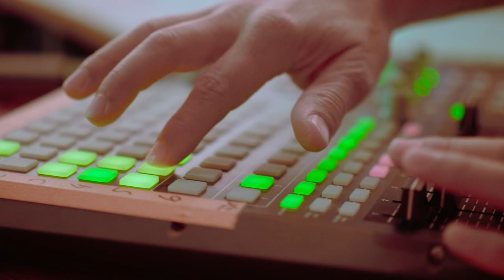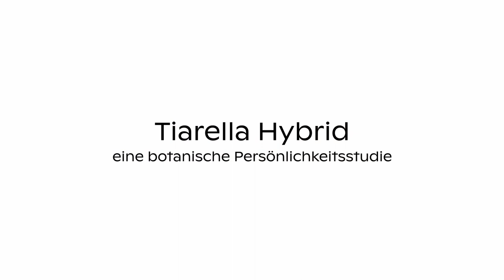TIARELLA HYBRID TRAILER | Eine botanische Persönlichkeitsstudie von KOMA&Ko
Die stimmstarke Performerin Magdalena Weniger und der Musiker Jarii van Gohl begeben sich in einer vielschichtigen Performance mit Live-Arrangements auf eine Expedition in die Pflanzenwelt. Wachsen, umgetopft werden, anpassen, gedeihen oder eingehen. Sozialisationsprozesse werden mit botanischen Wachstumszyklen abgeglichen, persönliche Anekdoten mit Erinnerungen an den familieneigenen Garten verflochten. Wissenschaft findet einen surrealen Übertrag in Bewegungen in Raum und Zeit. „Wer wüsste ohne Pflanzen schon, dass alles eine Wurzel hat?“.

Unter dem Label KOMA&Ko produzieren Magdalena Weniger und Linda Brodhag Projekte zwischen Dresden und Freiburg, die sich spielerisch zwischen Tanz und Installation, Musikperformance und experimenteller Raum-Klang-Erfahrung bewegen. In ihrem aktuellen botanischen Arbeitszyklus gehen sie dem dynamischen Mensch-Umwelt-Austausch auf den Grund.

In Kooperation mit E-WERK Freiburg und Studio Pro Arte.

PREMIERE: Do 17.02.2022 | 20:30 Uhr | Kammertheater
Weitere Termine: Fr 18.02. & Sa 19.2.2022 | jew. 20:30 Uhr | Kammertheater

In Baden-Württemberg gilt die Corona-Alarmstufe II und somit für Veranstaltungen die 2G+ Regel (= Nachweis: Genesen oder geimpft PLUS negativer Schnelltest oder PCR Test). Ausgenommen von der zusätzlichen Testplicht sind Personen mit einer Boosterimpfung und Personen, deren Grundimmunisierung oder Genesung maximal 3 Monate her ist.

MIT
Magdalena Weniger (Künstlerische Leitung, Komposition, Choreografie und Performance), Jarii van Gohl (Musikdesign, Performance), Veit Arlt (Dramaturgie), Bettina Kletzsch (Kostüm, Ausstattung), Martin Mulik (Lichtdesign), Linda Brodhag (Produktionsleitung und Outside-Eye), Peter Fiebig (Requisitenbau).
Im Austausch mit den Expert*innen Emi Mioshi (Performance), Charles Washington (Tanz), Sigried Hagenguth und Jan Aurel (Botanik) und Simone Türauf (Sozialpsychologie)

Texte von Magdalena Weniger, Veit Arlt und Johann Wolfgang von Goethe
Öffentlichkeitsarbeit: Julia Klockow, Katharine Schwarzer
Grafik: Julia Loeffler
Videodokumentation: Julien Dechamps
Fotodokumentation: Stephan Floss

Gefördert von Kulturamt der Landeshauptstadt Dresden, Kulturstiftung des Freistaat Sachsen, Kulturamt Freiburg, in Koproduktion mit Hellerau - Europäisches Zentrum der Künste.